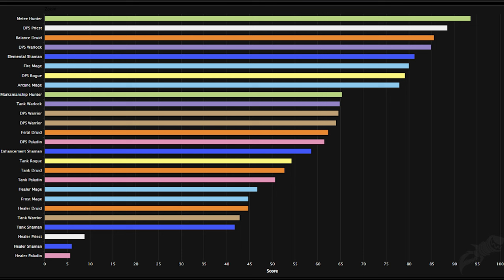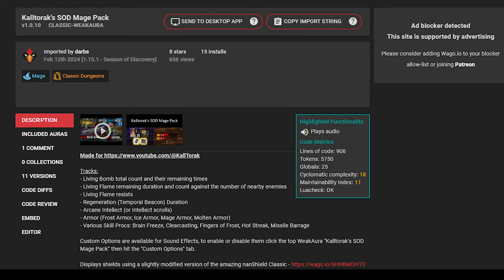Arcane Dps Raid Guide | Phase 2 Gnomeregan | WoW Season of Discovery | KallTorak Living Flame NA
Intro - 0:00
Gear - 0:32
Talents - 1:08
Runes - 1:23
Consumes and Buffs - 1:55
Rotation - 3:17
Weak Aura - 4:54
Boss Tips - 5:04